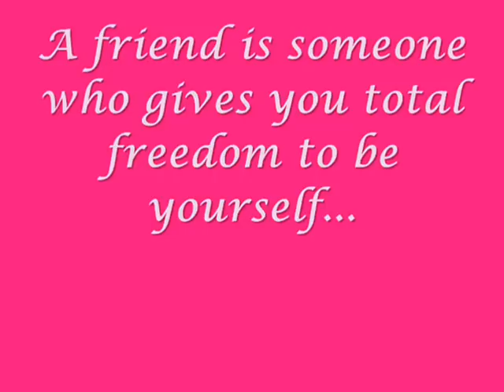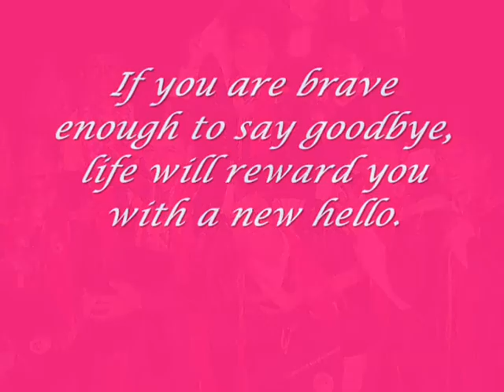HRM bsu Batch 2013 (Tribute)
As you know, I'm all about gratitude and appreciation. So, today I want my HRM friends to know how grateful I am to have them in my life and how much they mean to me i made this simple video that will treasure our good memories in our past 4 years :) so hope u like it guys. Always an HRM and proud to be an HRM :take care and GOD bless us all..